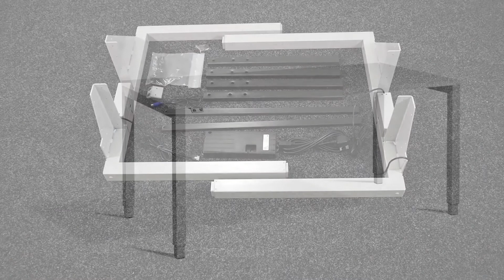FRISKA Aspa Standing Desk Assembly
A quick guide on how to assemble the FRISKA Aspa 4-leg Executive Standing Desk.